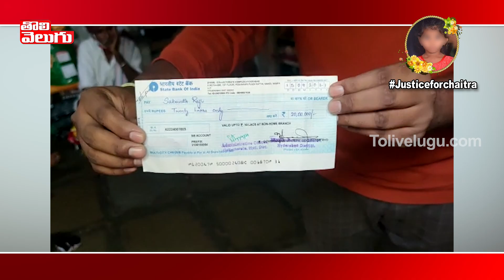ఇంకో 20 లక్షలు మేమే ఇస్తాం.. ఎన్కౌంటర్ చెయ్యండి : Chaitra Father Comments | Tolivelugu TV